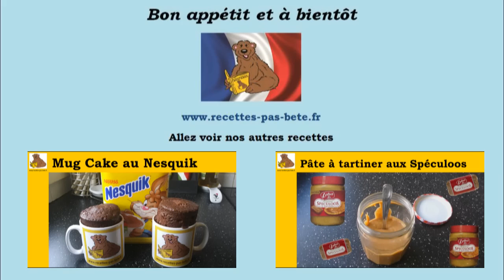Le Mug cake au Speculoos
La recette en vidéo du Mug cake au Speculoos par recettes-pas-bête, expliquer pas à pas
Retrouvez la liste des ingrédients plus bas et le lien de la recette complète.
1 œufs
5-6 Spéculoos
5 cuillère à café de farine
3 cuillère à d'huile végétale
3 cuillère à café de sucre en poudre
2 cuillère à café de lait
Le matériels requis :
2 mug
1 cuillère à café

Intro par Rymo , La chaîne de Rymo

Générique de fin par Mr Yéyé